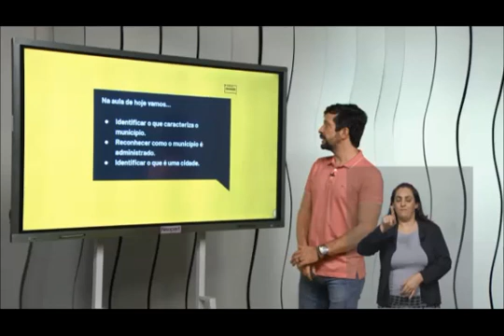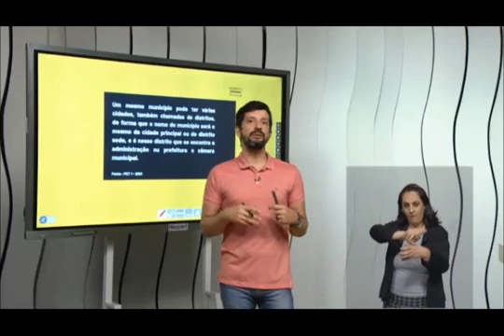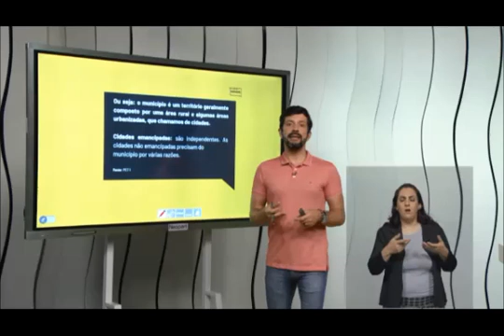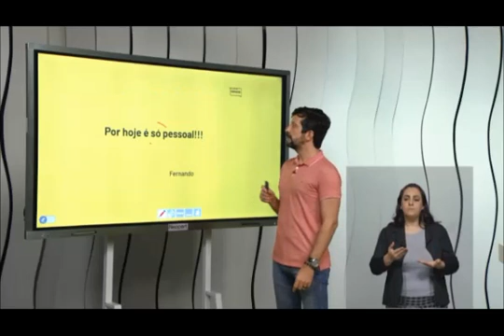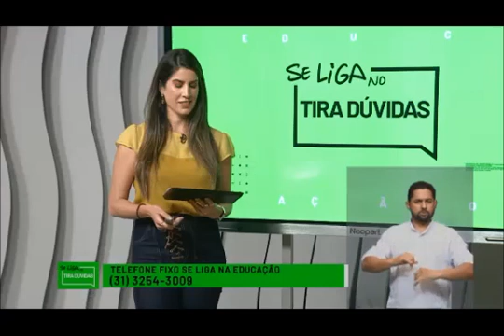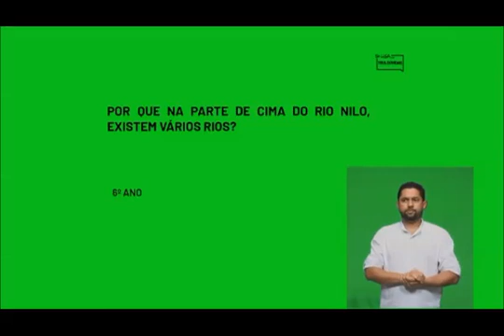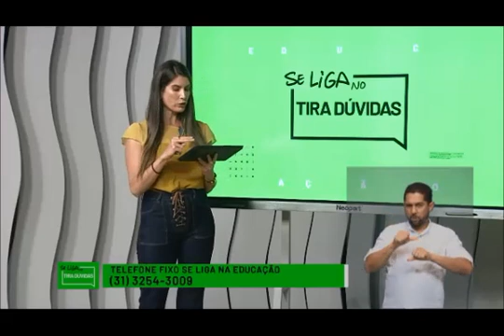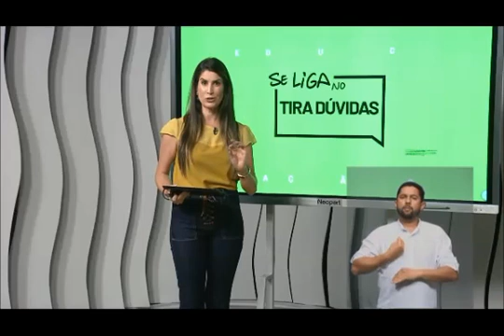TIRA DÚVIDAS 1